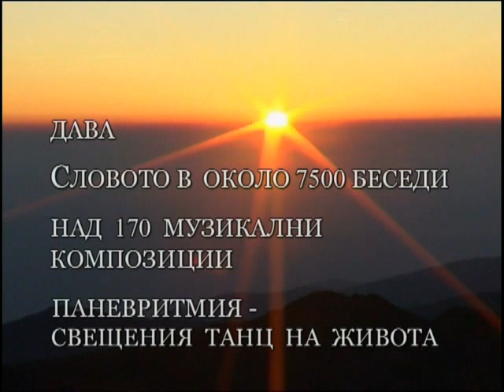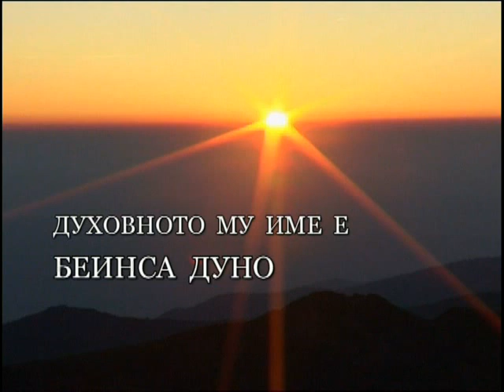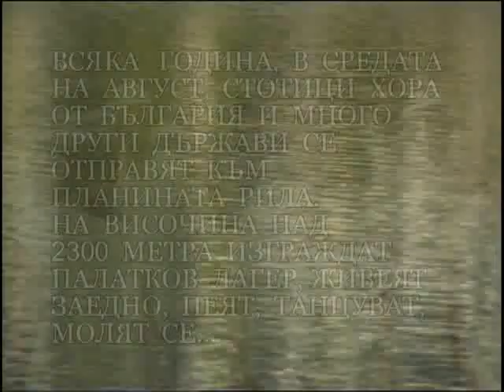Животът е притча - Учението на Учителя Петър Дънов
Вдъхновяващото Слово на Учителя ни пренасят в магията на Съборните дни - лятната Духовна Школа на Бялото Братство. Филмът съдържа кратка историческа информация за развитието на Учението, както и съвременен видео материал от Седемте рилски езера. Показани са и кадри от всички упражнения на оргиналния танц - динамична медитация - Паневритмия.